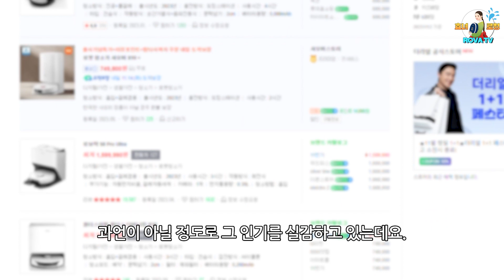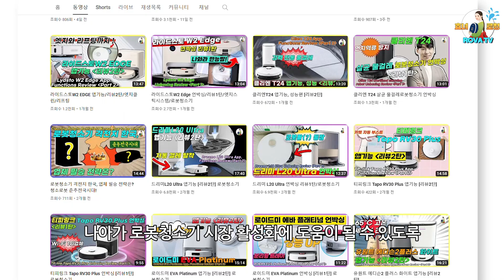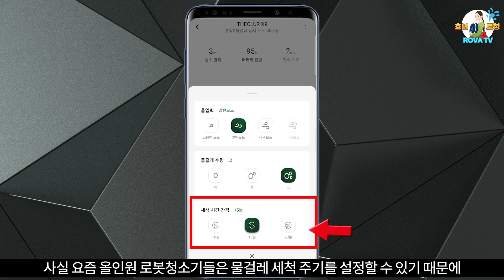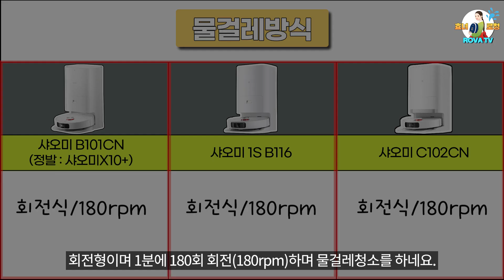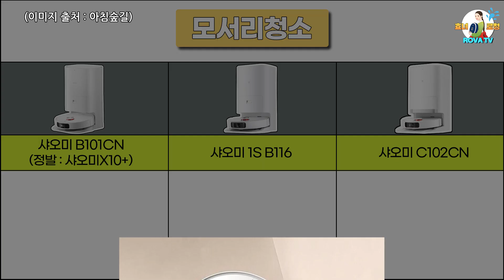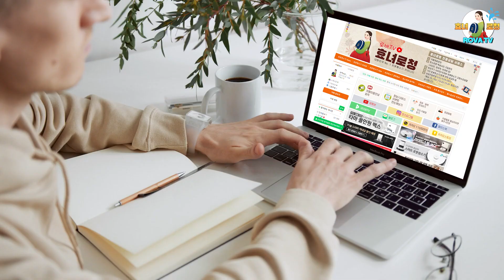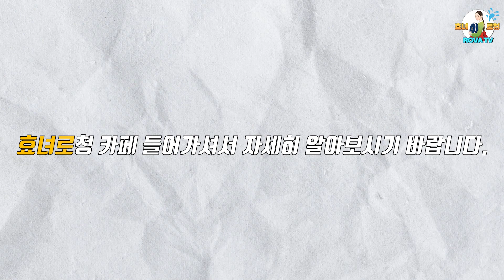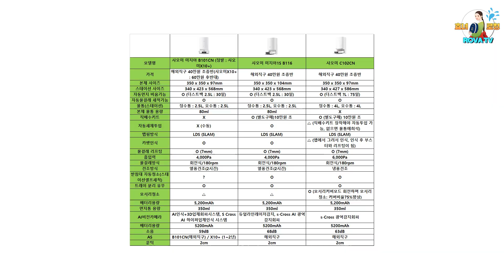샤오미 미지아1S B116, B101CN, C102CN 스펙비교 리뷰/로봇청소기비교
오랜만에 스펙 비교하는 시간을 갖어볼까 합니다.
현재 대한민국은 그야말로 로봇청소기 열풍에 휩싸여 있다고 해도 과언이 아닐 정도로 그 인기를 실감하고 있는데요.
최근 수 년 동안 오픈마켓 최고 판매 매출 아이템이 로봇청소기가 될 정도인데요.
심지어 한 로봇청소기 브랜드 관계자의 말에 따르면 특정 모델의 국내 판매 대수가 일본 판매 대수의 6배에 달할 정도로 대한민국의 로봇청소기 시장이 기하급수적으로 성장했다고 하는데요.
불과 5년 전까지만 해도 대부분의 해외 브랜드들이 국내보다는 미국이나 유럽, 중국 그리고 인구가 우리나라보다 2.5배가 많은 일본 시장에 주력을 다했었던 모습들을 돌이켜 보면
그 수치가 이해가 가지 않는 부분들이 많이 있습니다.
심지어 미국 1위를 했었던 니토의 경우 아시아에서 중국, 일본 시장에는 주력했었지만 정작 국내에서 정발한 적은 없었죠(그만큼 당시 한국 시장을 등한시 했었다눈…).
결과적으로 현재 대한민국의 로봇청소기 시장 규모가 일본과 비교를 했을 때 그 이상이면 이상이지 그 이하는 절대 아니라는 자부심과 뿌듯함이 느껴지기도 했습니다.
이러한 역전된 결과를 낫게 된 데에는 대한민국 소비자들의 똑똑한 소비생활이 한 몫 했으리라는 생각과 함께
저희 로바TV도 로봇청소기 소비자분들께 보다 더 도움이 되고
나아가 로봇청소기 시장 활성화에 도움이 될 수 있도록 더욱 노력해야겠다는 생각을 해 보았습니다.
자 이번 시간에는 요즘 정말 HOT한 모델들의 스펙 비교를 해 볼 텐데요.
바로 샤오미 B101CN, B116, C102CN 모델입니다. 이 세 모델은 특히 해외 직구로 큰 인기를 모으고 있으며, B101CN의 경우 샤오미X10+라는 모델명으로 정식 발매되어 역시 인기리에 판매되고 있습니다.
아~ 이 세 모델 중에 구입은 해야겠는데 정작 이 세 모델들의 차이점이 뭔지 도무지 모르시겠다구요?
그래서 저희 로바TV에서 준비했습니다.
2023년 하반기,
앗! 뜨거운 샤오미 해외직구 3총사(?)의 스펙비교!
지금 바로 시작하겠습니다(구~~독)^^